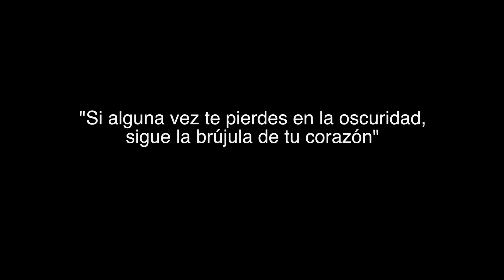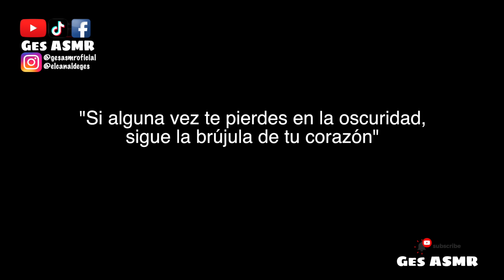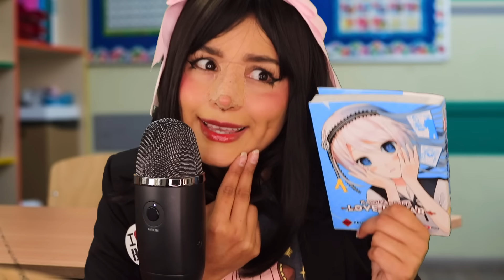ASMR 📚 La PROFE 🤩 OTAKU 🍥 (Pasando lista) 😱 I ASMR en ESPAÑOL I Ges ASMR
¡Bienvenido a tu espacio de relajación ASMR!
🧠 Usa auriculares
😴 Comenta!
😍 Comparte!